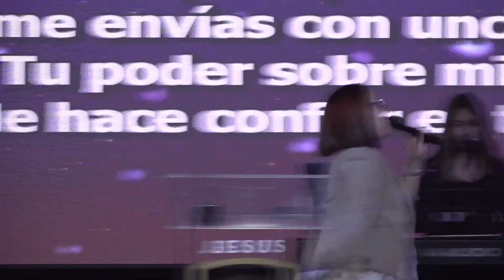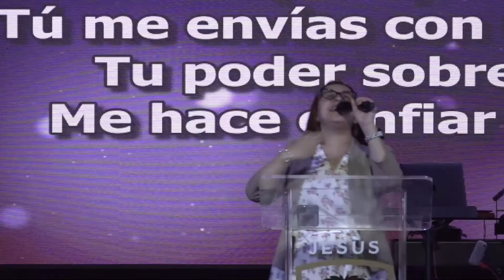'Marzo 18, Alabanza' Salmista: Pastora Jennifer Rodriguez